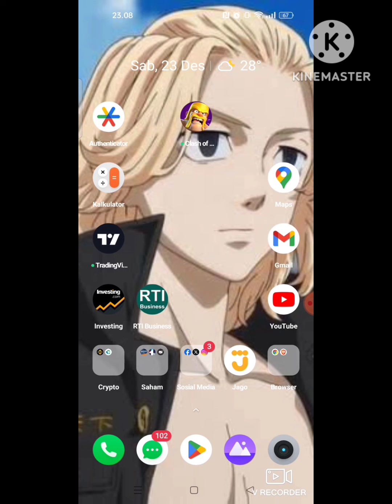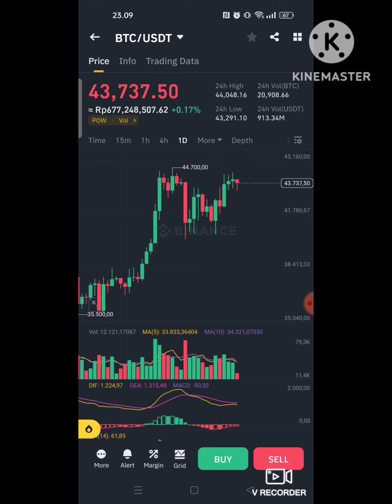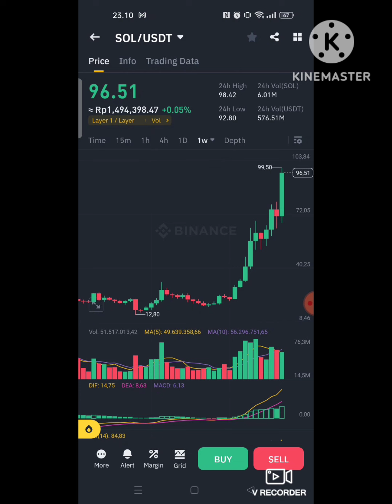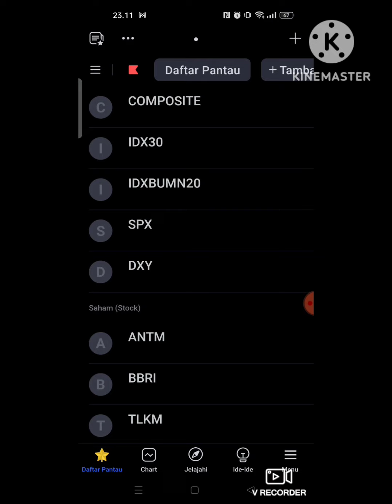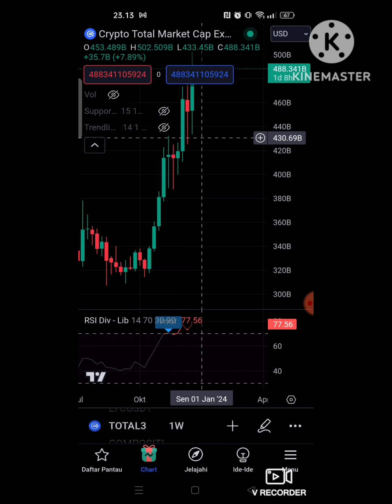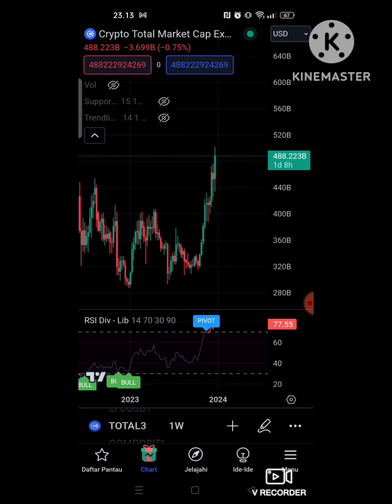SUDAH SAATNYA VOLUME MASUK KE ETHEREUM DAN NYALAKAN BULLISH UNTUK ALTCOIN LAYER 2 🫵🚀